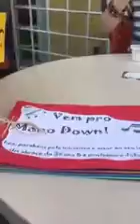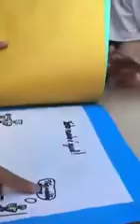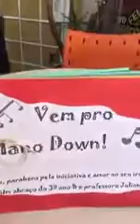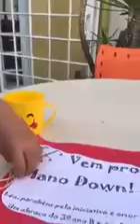Educar para diversidade. Emoção.